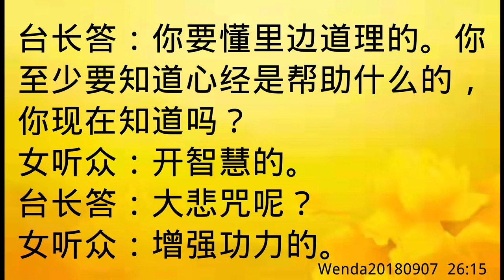卢台长开示：梦见吃经书，寓意不能硬背，要活学活用Wenda20180907 26:15